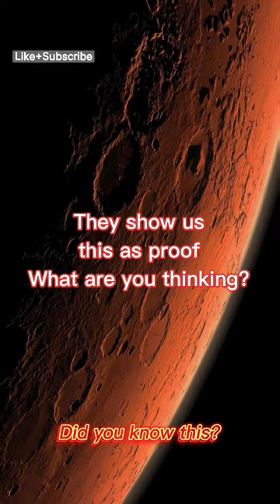Have you been to Mars?